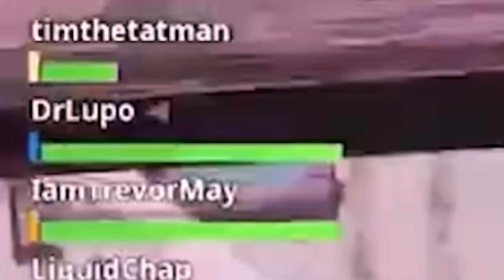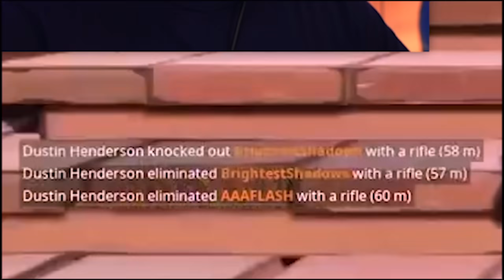NAJWIĘKSI HACKERZY w Fortnite! 🚫 (BAN!)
Dziś obejrzymy NAJWIĘKSZYCH cheaterów w Fortnite!  - WBIJAJ! 👍

                                    👉 Śledź mnie!